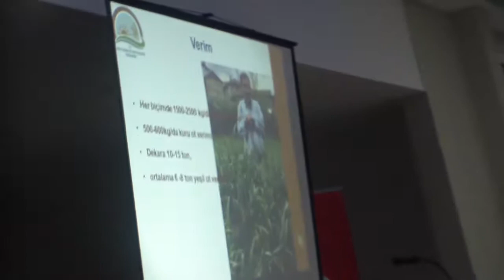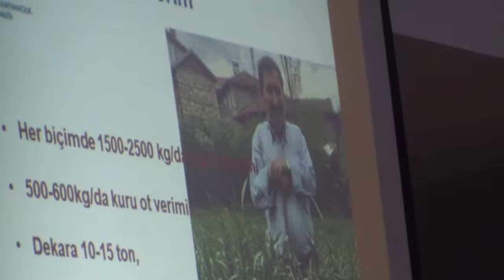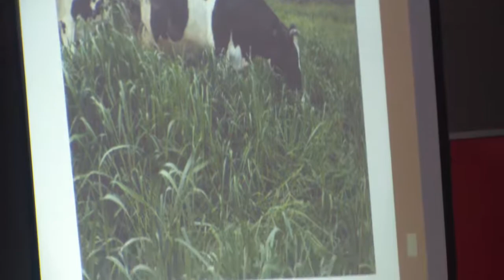ÇİFTÇİ AİLELERİ(4) BİLGİ YARIŞMASI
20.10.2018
4.bölüm
Çiftçi aileleri tarımsal eğitimi ve bilgi yarışması
TERZİALAN BELDESİ
KAPALI DÜĞÜN SALONU